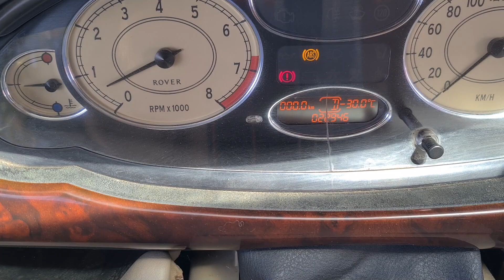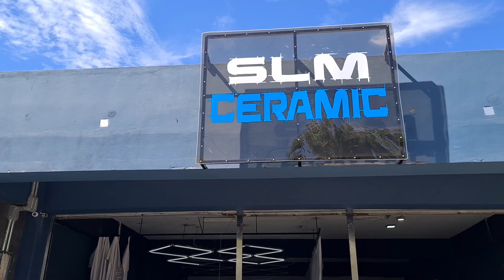🚘Me ROB3 un CARR0 CLÁSICO🕵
Hola amigos el día de hoy nos aventamos a algo nuevo a un ROBO y no cualquier ROBO sino de un  carro clásico muy costoso de un amigo pero cual fue su sorpresa que se lo tunie para bien quédate asta el final para ver este vídeo...